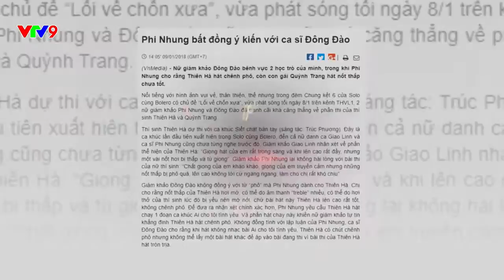[CHUYỆN CỦA SAO] Ca sĩ ĐÔNG ĐÀO |Phát sóng lúc 20:05 Thứ 7 ngày 10.11.2018 trên VTV9